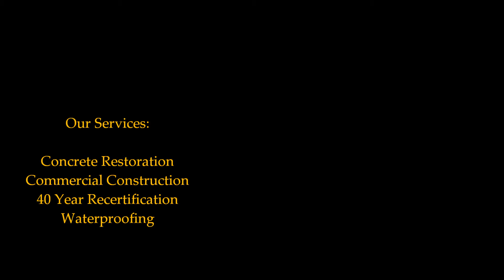RobMar Inc., Pompano Beach, Florida